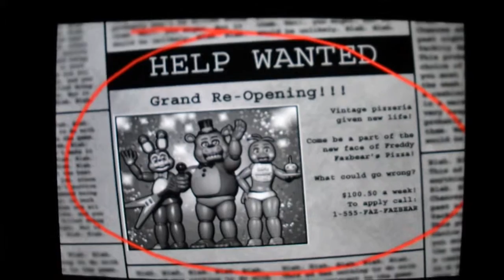FIVE NIGHTS AT FREDDYS 2 DEMO TABLET SAMSUNG GALAXY TAB 4 T230NT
Game de terror.